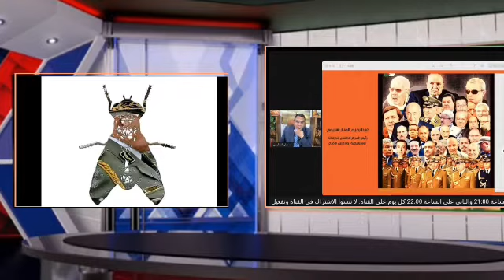منار سليمي :غباء الكابرانات وشنگريحة هو المسؤول على عدم مجيئ لعب الزلزولي (بويا عمر )